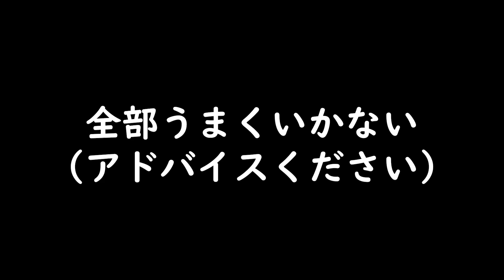【呼吸ニキ】【マリオカート8DX】甲羅が3つ回ってる時しか呼吸できないマリオカート 1